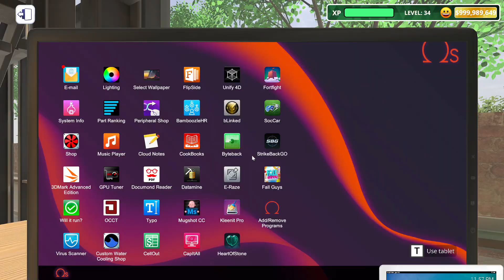PC Building Simulator Work PC